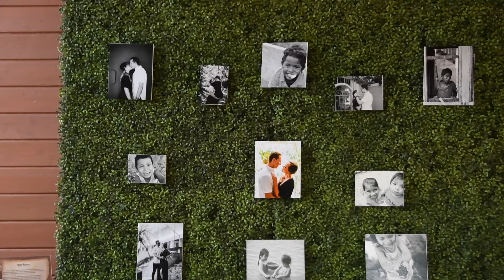Rachel & Gus | Redlands Farm Life